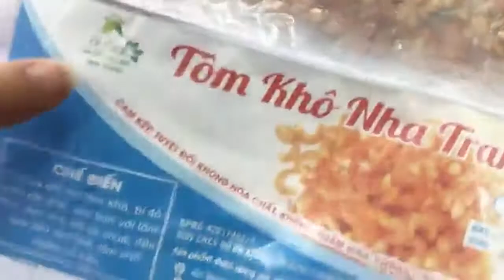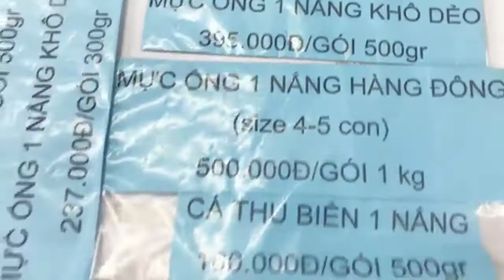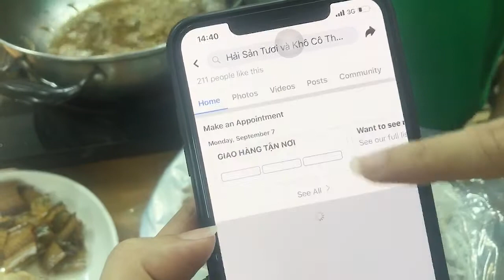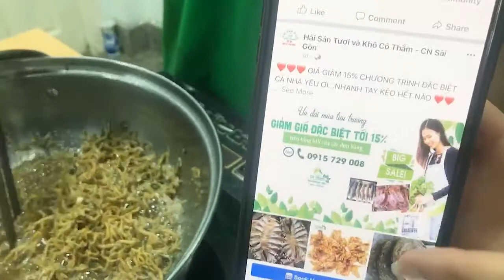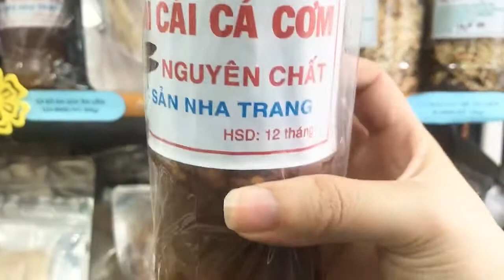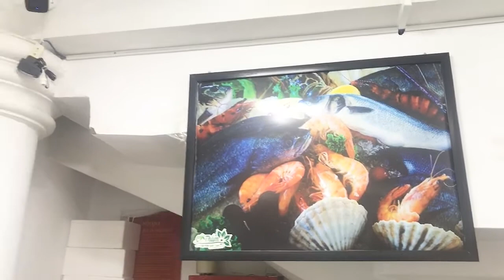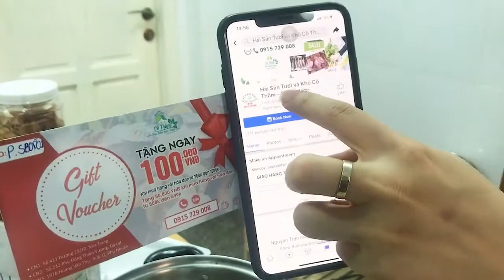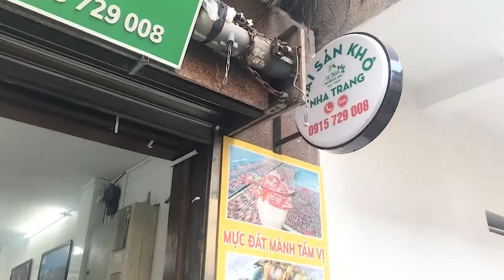Hải sản tươi và khô Cô Thắm - Tặng 10 Hộp mực - Go to LIVE - Diệu Ly showhost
🎁 TẶNG NGAY 10 𝐇𝐎̣̂𝐏 𝐌𝐔̛̣𝐂 - 𝐇𝐀̉𝐈 𝐒𝐀̉𝐍 𝐓𝐔̛𝐎̛𝐈 𝐕𝐀̀ 𝐊𝐇𝐎̂ 𝐂𝐎̂ 𝐓𝐇𝐀̆́𝐌 😸😸😸
Tại đây, bạn sẽ được:
✅ Mua sắm thực phẩm Sạch với nguồn gốc rõ ràng
✅ Giá tốt + Freeship! Wow quá hấp dẫn 🤩
✅ Đa dạng và phong phú các loại Khô_mắm và Hải_sản_tươi đến từ Nha Trang
✅ Giữ đúng hương vị biển, món ngon chế biến nhanh chóng, bắt cơm, đủ vị chua - cay - mặn - ngọt!
▪️ Cơ sở có tuyển CTV và nhận bỏ sỉ !
📍Cùng 𝐆𝐨𝐓𝐨𝐋𝐢𝐯𝐞 trải nghiệm ngay nào!
📍𝐋𝐈𝐊𝐄 và 𝐒𝐇𝐀𝐑𝐄 Livestream để nhận ngay ưu đãi
- 𝟎𝟓 𝐍𝐠𝐚̀𝐲 đ𝐚̂̀𝐮 𝐬𝐚𝐮 𝐋𝐢𝐯𝐞𝐬𝐭𝐫𝐞𝐚𝐦, 𝐭𝐚̣̆𝐧𝐠 𝐧𝐠𝐚𝐲 𝟏𝟎 hũ 𝐦𝐮̛̣𝐜 𝐫𝐢𝐦 𝐜𝐡𝐨 𝟏𝟎 𝐤𝐡𝐚́𝐜𝐡 𝐡𝐚̀𝐧𝐠 đ𝐚̂̀𝐮 𝐭𝐢𝐞̂𝐧
- 𝐇𝐨𝐚́ đ𝐨̛𝐧 𝐭𝐫𝐞̂𝐧 𝟓𝟎𝟎𝐤 𝐓𝐀̣̆𝐍𝐆 𝐧𝐠𝐚𝐲 𝐕𝐨𝐮𝐜𝐡𝐞𝐫 𝟏𝟎𝟎.𝟎𝟎𝟎 𝐕𝐍Đ
(3 ngày sau livestream, danh sách khách hàng nhận Voucher sẽ được đăng trên fanpage, mọi người theo dõi để không bỏ lỡ nhé!)
GotoLIVE - 𝐌𝐎̂̃𝐈 𝐍𝐆𝐀̀𝐘 𝐌𝐎̣̂𝐓 𝐓𝐑𝐀̉𝐈 𝐍𝐆𝐇𝐈𝐄̣̂𝐌
GotoLIVE là hình thức Livestream review trải nghiệm dựa trên góc độ của cộng đồng mua sắm online, thông qua chương trình - đưa ra những đáp áp về thắc mắc, nhu cầu đối với các sản phẩm/ dịch vụ mà người tiêu dùng quan tâm.
- Đồng thời, trong livestream - sẽ có các ưu đãi như voucher/ coupon ... của cửa hàng dành cho người theo dõi chương trình.
Chươngtrình Livestream Review - trải nghiệm cửa hàng/ quán ăn/ dịch vụ/công ty trên địa bàn Tp.HCM.
Các đối tác muốn tham gia chương trình, vui lòng liên hệ hợp tác tại văn phòng của Link EXPO - Open Studio VN : Lầu 2 1460 Trường Sa- Tân Bình - TPHCM
Hotline - Zalo: 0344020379 (Ms Nguyên)